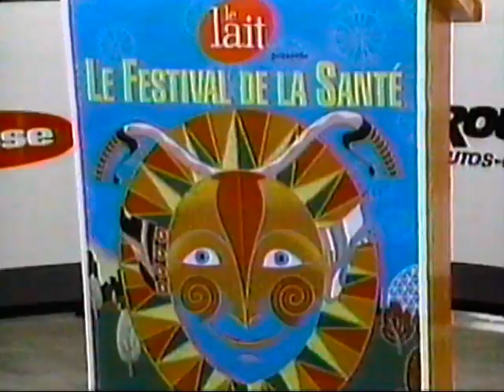TVA Était là (3 avril 1997)